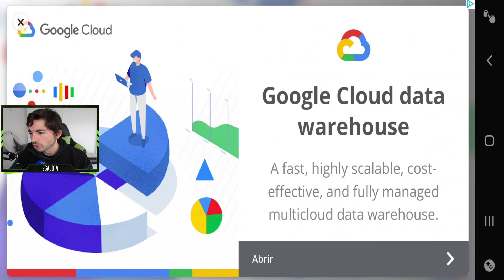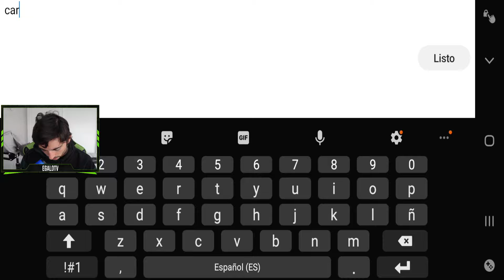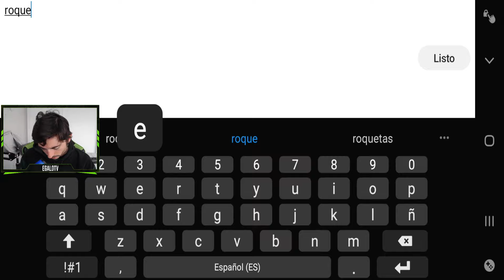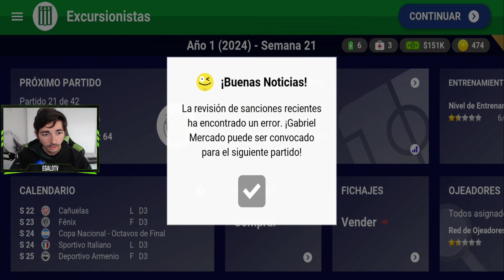Simulinchi de jornadinchis en Argentinchi | World Soccer Champs